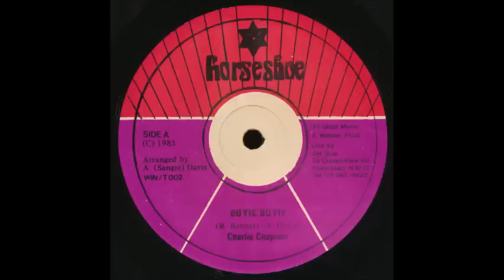Charlie Chaplin - Boyie Boyie (Girlie Girlie Riddim)